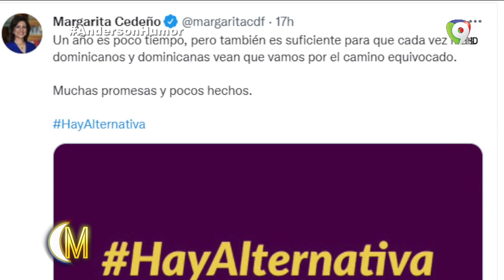Anderson Humor: Anoche habló Abinader – El Tuit de Margarita | Esta Noche Mariasela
Anderson Humor nos da un breve resumen con las noticias más sonadas de la semana con su manera jocosa.